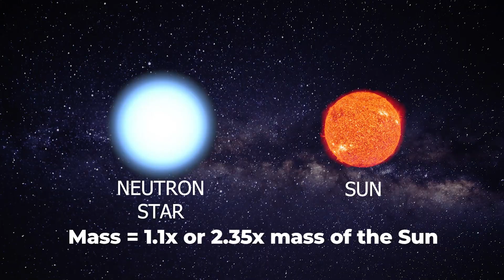Neutron Stars are More Ridiculous Than You Think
Delve into the enigmatic realm of neutron stars—stellar remnants that defy our conventional understanding. Once blazing stars, now they stand as super-heavy celestial entities with masses that boggle the mind. Join us as we explore the mysteries and incredible properties of these cosmic zombies, revealing insights into their formation and the secrets they hold within. Discover the awe-inspiring world of the universe's heaviest stars!